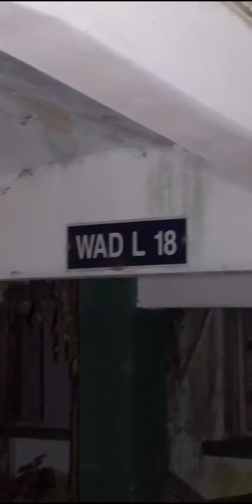Paranormal Live : (Part 1/4) Arasz Hunting @ Hospital Permai Johor Bahru v1 - (S01E01)